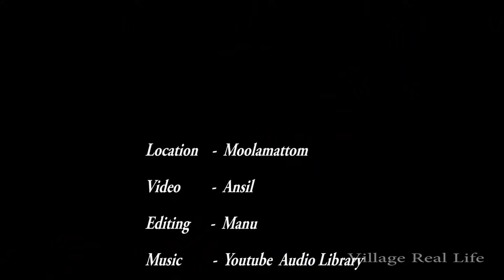Coconut Shell Charcoal Making at Home | How to make Coconut Shell Charcoal at Home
Take a drum with a removable lid. Stand it up with the open end up. At the bottom, cut holes evenly spaced around the perimeter as intake vents . Fill the barrel with coconut shell , main thing is that you have the barrel fairly tightly packed.

 Start a fire on bottom of the Barrelful of Coconut Shell. Let it burn down to the bottom vents- this might take 2 to 4 hours. Put the lid on the barrel, and toss some dirt and mud on the vents to seal them. Come back when it’s cooled, and harvest your charcoal. That’s it.

Activated coconut shell charcoal has multiple applications. It is used to treat acute poisoning in people and for gastrointestinal problems. It is also used for water purification, deodorization and purification of air and water, for the removal of organic substances, solvent recovery and as a catalyst.